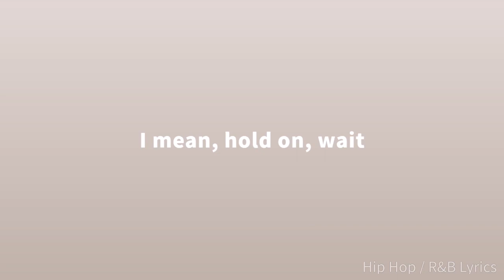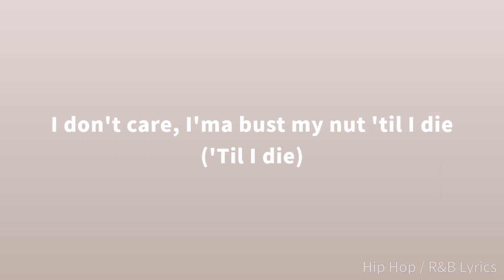Nle Chopa - slut me out ( Lyrics)